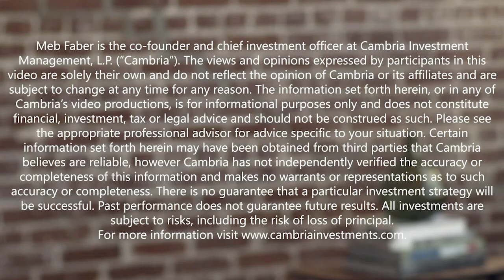Scott Lynn & Masha Golovina, Masterworks – The World's Largest Art Buyer on Inflation, NFT's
In episode 388, we welcome our guests, Scott Lynn and Masha Golovina, the CEO and Head of Acquisitions for Masterworks, the newly minted unicorn that’s providing everyone the ability to invest in top tier blue-chip art.

In today’s episode, we start with an update since we first talked with Masterworks back in late 2020. We hear how the company has become the largest art buyer in the world, spending about $45 million per month with over 320,000 investors on the platform.  We talk about some trends impacting the art market like inflation and NFTs.

Then we spend some time on the acquisition process of paintings. We walk through the difference between buying paintings at auction and private markets and which factors have the greatest impact on prices over time.

This is unlike any episode Masterworks has done before!

The Idea Farm gives you access to over $100,000 worth of investing research, the kind usually read by only the world’s largest institutions, funds, and money managers. Join today and get access to quarterly CAPE ratios, an excel quant backtester and the entire research library.